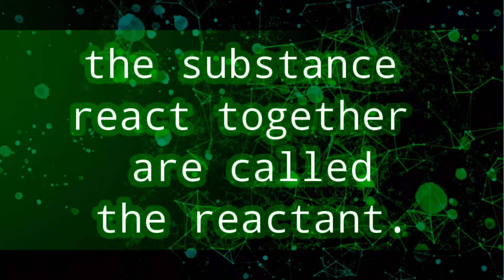What Is Chemical Reaction? |chemistry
what is chemical reaction?

in chemical reaction, if the substance that react is called reaction and the substance which are formed are called product.

if you have any questions about my video so join our whatsapp group: